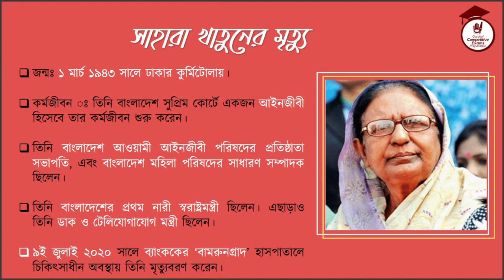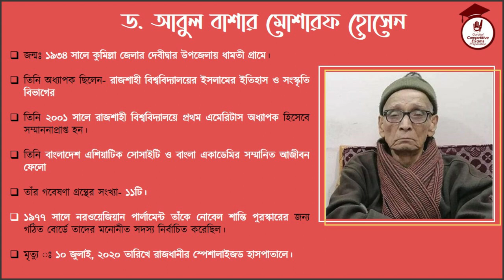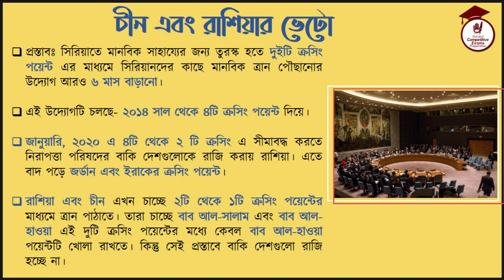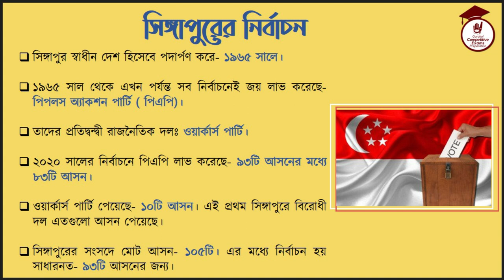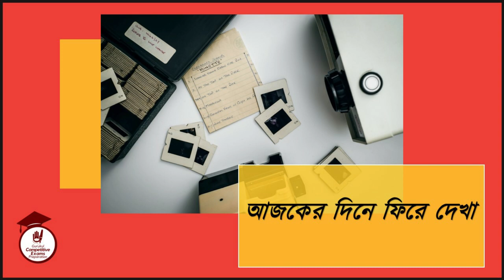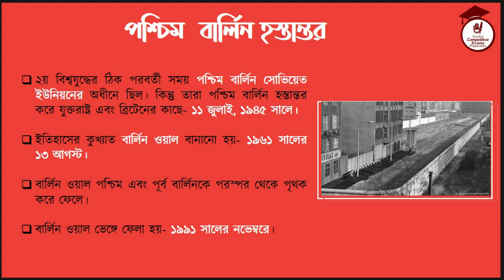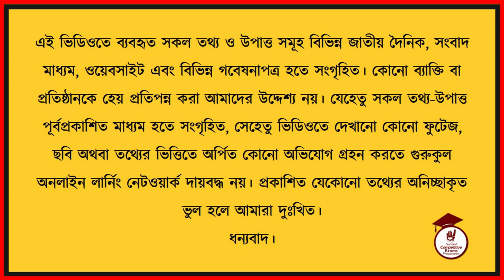রোজকার সাধারণ জ্ঞান। ১১ জুলাই, ২০২০। গুরুকুল প্রতিযোগিতামূলক পরীক্ষা প্রস্তুতি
রোজকার সাধারণ জ্ঞান স্যাগ্মেন্টটিতে আমরা আলোচনা করি সাম্প্রতিক বিভিন্ন বিষয় নিয়ে যেগুলো বাংলাদেশের বিভিন্ন প্রতিযোগিতামূলক পরীক্ষাতে আসার মতো। আজ রাফিদ আলোচনা করেছে- সাহারা খাতুনের মৃত্যু, সিরিয়ার মানবিক ত্রান দেয়ার প্রস্তাবে রাশিয়া এবং চীনের ভেটো, উইম্বলডনের স্থগিতকরনের ঘোষণা এবং আরও অনেক বিষয় নিয়ে। আমরা আশা করি আমাদের এই ভিডিওটি আপনাদের একটু হলেও উপকারে আসে।

গুরুকুল অনলাইন লার্নিং নেটওয়ার্ক বাংলাদেশের সকল শিক্ষা মাধ্যমের সব ধরনের কোর্স অনলাইনে নিয়ে আসতে কাজ করছে। এছাড়া ভাষা, গণিত, পদার্থবিদ্যা, রসায়নের মতো বিষয়গুলোর জন্য একাডেমিক ভিডিওগুলোর পাশাপাশি আছে নানা ধরনের আয়োজন। পাবেন বিভিন্ন ধরনের কাজ শেখার তত্ত্ব এবং ব্যবহারিক ভিডিও। আমাদের সব চ্যানেলের তালিকা পেতে ভিজিট করুন